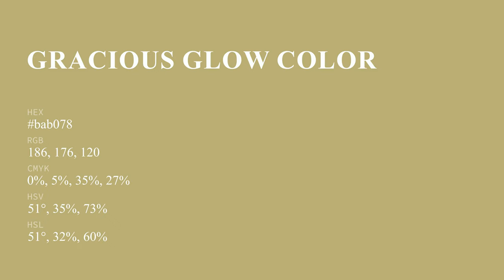Gracious Glow color bab078 hex color - Brown color - Cool color bab078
What color is Gracious Glow ? bab078 hex color - Brown color - Cool color bab078

Hex bab078 Color Code is also known as Gracious Glow color.

Hex bab078 Color code in RGB color code model is created after adding 72.94% red color, 69.02% green color and 47.06% blue color.
Hex bab078 Color code in CMYK color (process color) code model is generated after subtraction of 0% cyan, 5% magenta, 35% yellow and 27% black.